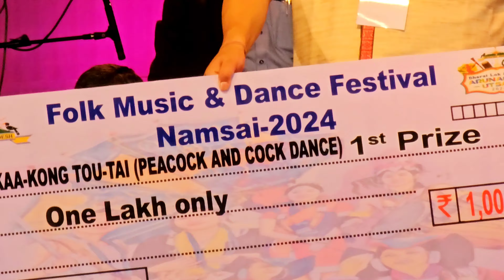Award Winning Folk Dances l War Dance of Nockte Peacock Dance of Tai Khamti Yaku Chi of Idu Mishmi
Peacok Dance of Tai Khamti, War dance of Nockte and Yaku Chi dance of Idu Mishmki won Ist  Prize 2nd Prize and 3rd Prize respectively carrying prize money  Rs 100000,75000,and 50000 in the Bharat Lok Sangeet Arunachal Utsav 2024 held at namsai Arunachal Pradesh. Watch and share.